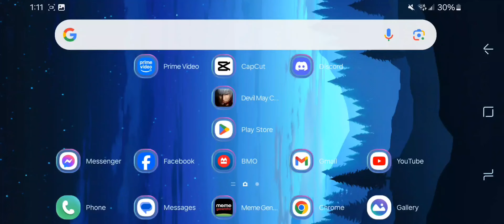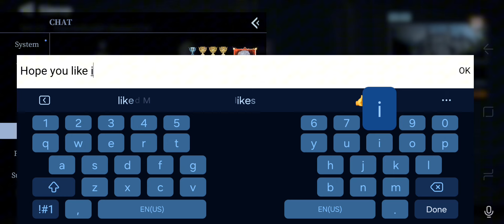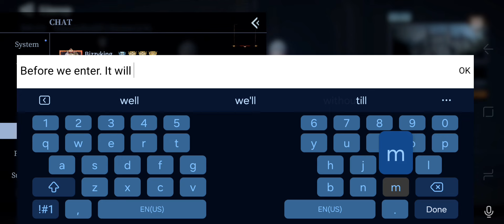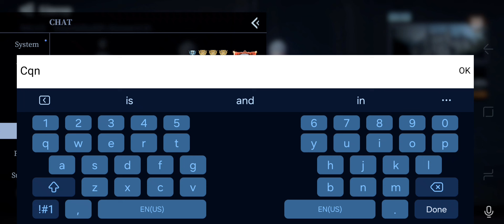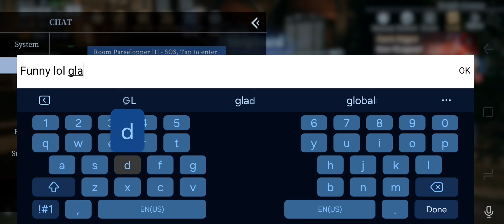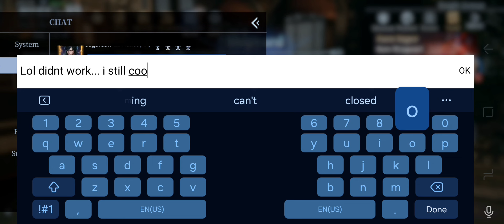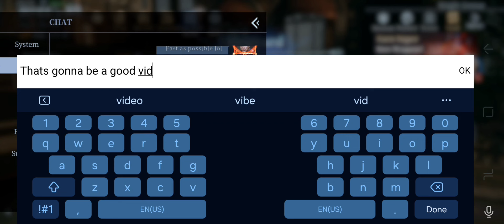Devil May Cry: Peak of combat: How to properly play co-op with Legend Seeker.. also, nice try lol.